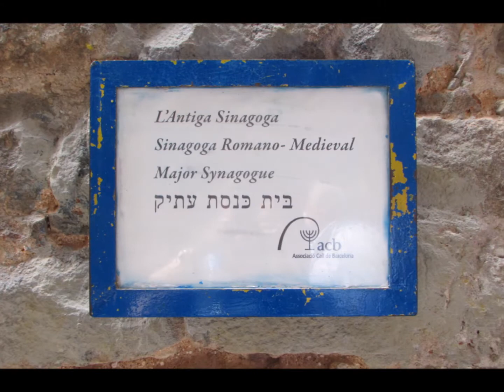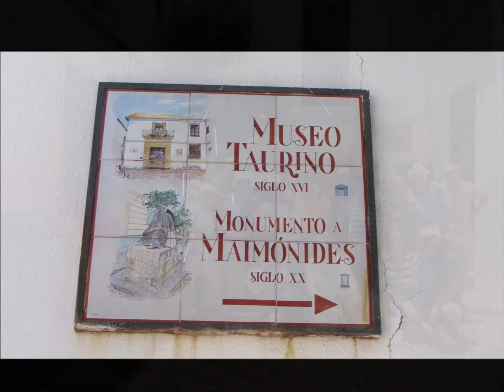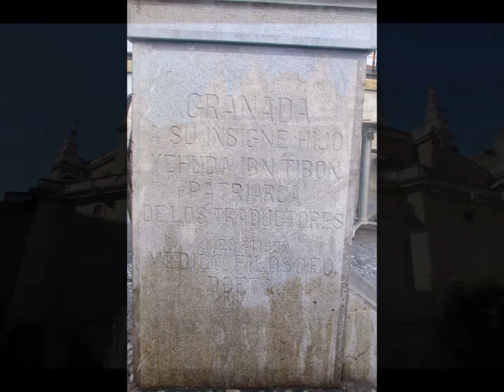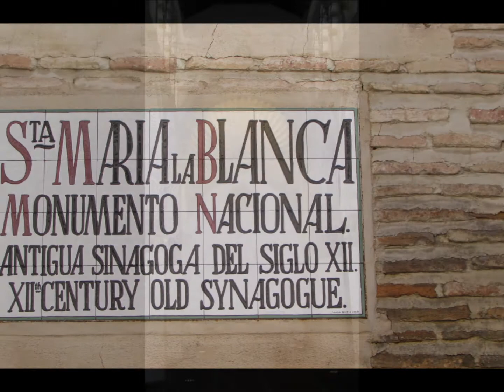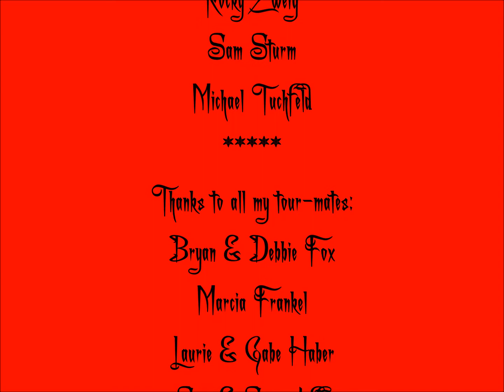My Trip to Spain and Gibraltar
My excursion to the sunny land of Spain, home of the Rambam, Real Madrid, and the world famous Museo Del Jamon (Museum of Ham).  Shabbos in Gibraltar was unique and special.  A great time was had by all!